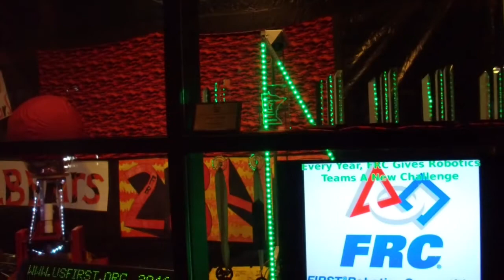Chairman's Video 2017